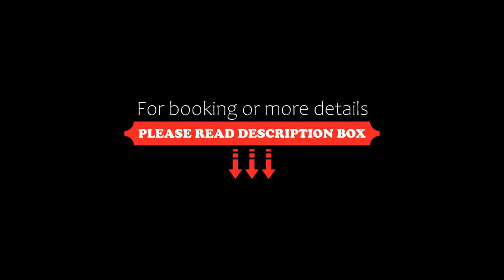Ballinluig Rooms & Suites, Pitlochry, United Kingdom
About Property:
Located in Ballinluig, just off the A9, Ballinluig Rooms & Suites offers en-suite rooms, all equipped with TV, coffe/tea making facilities and views to the garden or hills and woods. The Victorian spa town of Pitlochry with lots of small independent shops is just 8 km away.
The property's bar serves a selection of local beers, whiskies and spirits. Unfortunately we are not serving breakfast or dinner at this time.
Activities in the area incl...
Property Type: Hotel
Address: Ballinluig, near Pitlochry, Perthshire, Pitlochry, PH9 0LG, United Kingdom
Searching For
1. Ballinluig Rooms & Suites - Pitlochry - United Kingdom
2. Ballinluig Rooms & Suites - Pitlochry - United Kingdom Address
3. Ballinluig Rooms & Suites - Pitlochry - United Kingdom Rooms
4. Ballinluig Rooms & Suites - Pitlochry - United Kingdom Amenities
5. Ballinluig Rooms & Suites - Pitlochry - United Kingdom Offers and Deals
Audio Credit:
Track Title: Blank Slate
Artist: VYEN